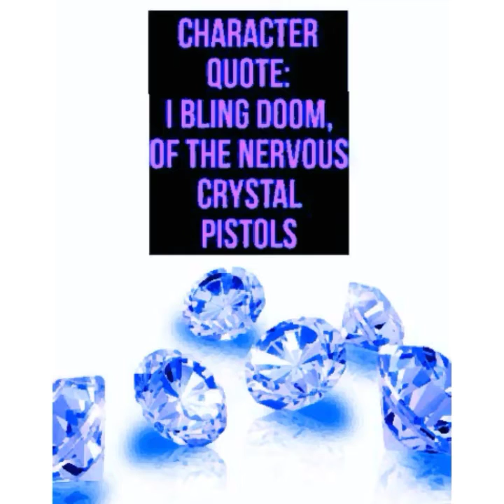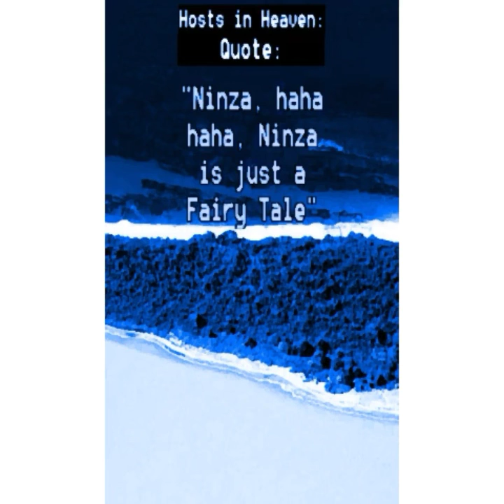Black Magic Merlin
Wutang Shaolin Ninja Hiphop